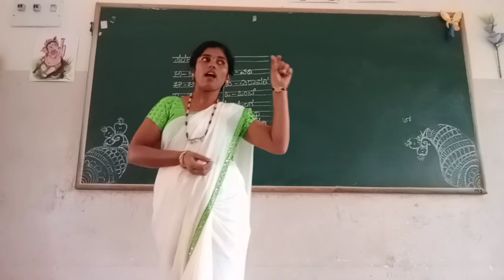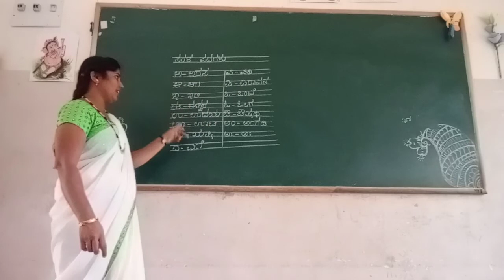UKG Kannada Sarala Padagalu Class by Mamatha